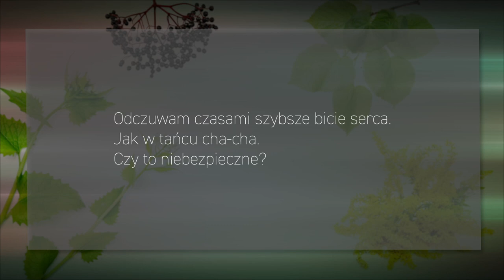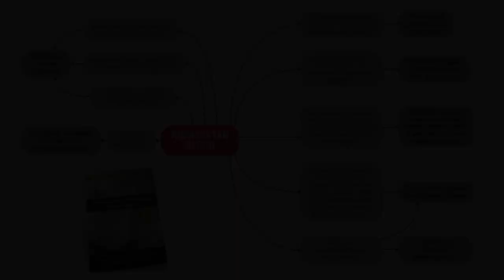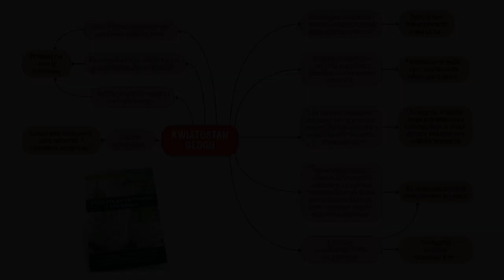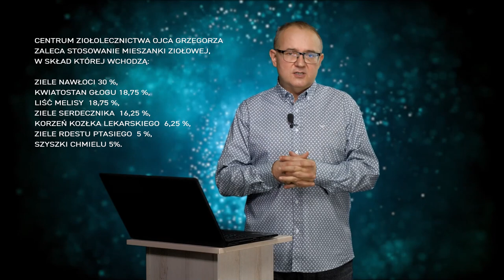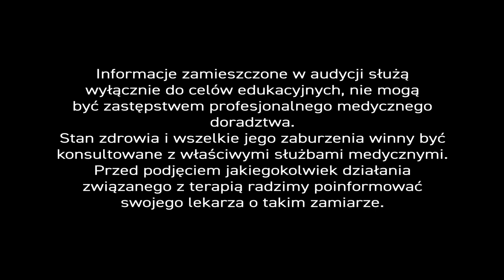Zaburzenia 📉 rytmu 💔 serca - Co zrobić, by serce 💓 biło miarowo 📈? - PiszeBabaDoZielarza, odc.59.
Okres karnawału 🎉👺przywodzi na myśl zabawy 🎡 taneczne. - Pandemia☣ jednak skutecznie odcięła nas od tego typu rozrywki. - Możemy jedynie powspominać... W latach 70-tych, na salach balowych💒, królowała piosenka „Serduszko puka w rytmie cza-cza…” nieodżałowanej, pierwszej damy polskiego swingu - Marii Koterbskiej🎗... - Radosnym słowom piosenki🎙towarzyszyła skoczna melodia. - Szkopuł w tym, że pukanie serca 👩‍❤️‍💋‍👨 'w rytmie cza-cza' oznacza kłopoty zdrowotne.

Osoby, które mają jakie takie pojęcie o tańcu wiedzą, że 👏 rytm cza-czy nie jest jednostajny, a nasze serce ❤️ - właśnie tak powinno pracować. - Miarowo❣️ - Z czego zatem wynikają zaburzenia rytmu serca? - Nasz 👨‍🔬 ekspert wymienia kilka przyczyn...

Po pierwsze, nasze serce może być źle ukrwione i dlatego nie funkcjonuje prawidłowo. Wówczas, obok standardowo stosowanych 💊 leków, warto rozważyć stosowanie 🌿 preparatów ziołowych zawierających ekstrakt z kwiatostanu głogu, który poprawia ukrwienie mięśnia sercowego i przewodnictwo elektryczne w sercu, zmniejsza nadmierną pobudliwość serca 💔 oraz reguluje zbyt wolny rytm pracy.

Ponadto, zaburzenia rytmu pracy serca spowodowane są także stanami nadmiernego pobudzenia emocjonalnego. - W takiej sytuacji zalecamy napary lub ekstrakty z ziela 🌺 serdecznika.

Kierując się jednak koronną zasadą ziołolecznictwa, w Centrum Ziołolecznictwa odwołujemy się do sprawdzonych receptur 🌿 mieszanek ziołowych. - Jedną z mieszanek komponujemy z ziela nawłoci 30 %, kwiatostanu głogu 18,75 %, liścia melisy 18,75 %, ziela serdecznika 16,25 %, korzenia kozłka lekarskiego 6,25 %, ziela rdestu ptasiego 5 % i szyszek chmielu 5%.

Stosujemy również preparaty w postaci kropli 💧 ziołowych, które zawierają wyciągi z liścia melisy 30g, szyszek chmielu 15g i koszyczka rumianku 15g oraz nalewki z ziela serdecznika 15g, kwiatostanu głogu 15g i korzenia kozłka 10g.

Obie receptury uwzględniają surowce o działaniu 🙆 uspokajającym, takie jak korzeń kozłka, szyszki chmielu czy ziele melisy.

Zaburzenia rytmu pracy serca mogą być również konsekwencją niedoboru mikro i makroskładników 🌊 odżywczych takich jak magnez, potas, witamina B1. Niedobór magnezu łatwo uzupełnić poprzez jego suplementację lub picie wód mineralnych 💦 bogatych w ten pierwiastek. Potas występuje obficie w owocach i warzywach takich jak pomidory czy banany, więc warto je spożywać. Podobnie jak otręby, drożdże i podroby, które są źródłem witaminy B1.

Należy także brać pod uwagę jeszcze jedną przyczynę nieprawidłowej pracy 💔 serca. - Jest nią niedobór koenzymu Q10 w komórkach mięśnia sercowego. - Substancja ta odpowiada za właściwą energetykę serca. - Z niedoborem koenzymu Q10 zmagają się przede wszystkim osoby 👵👩‍🦳 starsze i pacjenci zażywający leki z grupy statyn. U takich osób wdrażamy suplementację diety - koenzymem Q10. - Rekomenduje się stosowanie 100 mg tej substancji na dobę.

Naturalne substancje 🌿 mogą być stosowane wraz z zalecanymi 💊 lekami, ale należy o tym fakcie poinformować lekarza prowadzącego.